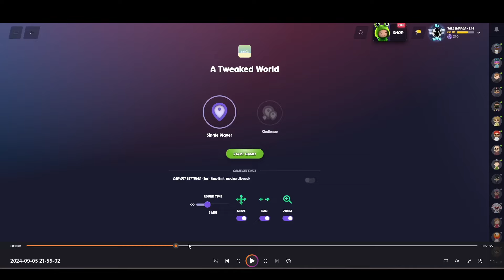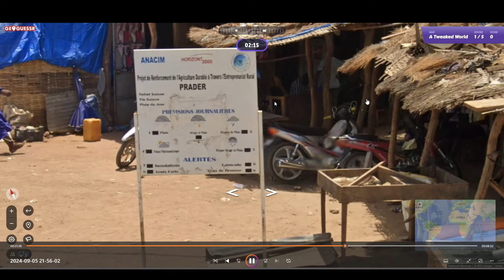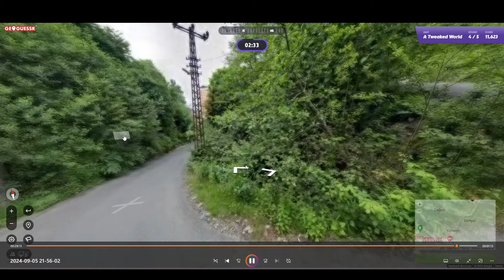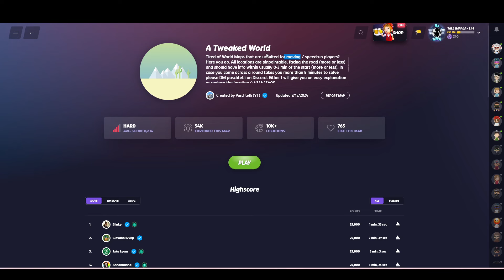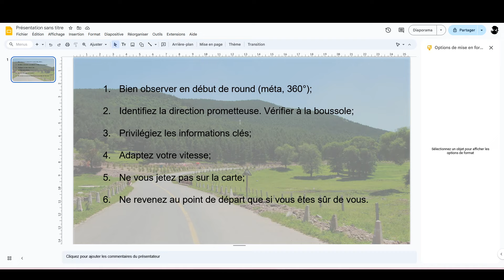Progresser en Move sur Geoguessr (pt.1 : Conseils de base)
Hors-série destiné à parler du mode move, de ses spécificités, sa complexité, et des conseils à offrir aux novices. Et pour cela, on analyse quelques guess exemple pour comprendre et assimiler les nuances.

La deuxième partie viendra dans quelques jours.

Time Code :
00:00:00 - Intro
00:05:28 - Round 1
00:16:13 - Round 2
00:24:01 - Round 3
00:30:02 - Round 4
00:36:10 - Bilan

Pédagogie, Tournois, Speedrun, Détente. Vivez l'expérience geoguessr avec un esportif. A bientôt !